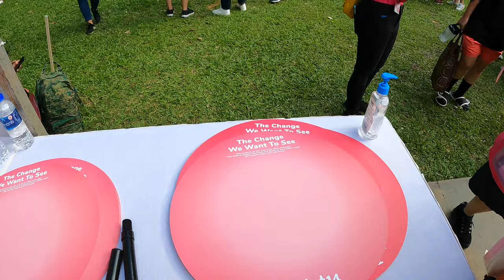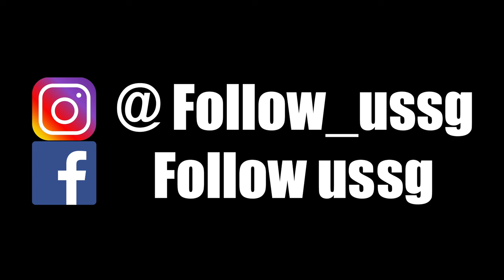Experience The Biggest Celebration of Love at Singapore's Pink Dot 14 in 2022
As it is a rather long video, we have provided timings to various segments that viewers might take a keener interest to view as follows:
32:22 Countdown
00:34 Queue to enter the park
02:04 "Trace Together" and ID Check Point
02:34 Security Check Point
03:58 Community Tents
06:10 Washroom Facilities:
08:26 Performances
12:07012:07 Community Speeches
36:28 Tips to enjoy Pink Dot

Follow Us as we give you a glimpse of how the Permanent Residents of Singapore and Singaporeans get together in the acclaimed Hong Lim Park with the Speaker's Corner, within the heart of Singapore to lend their support to the LGBTQIA+ community.

This video brings snippets of what happened at Pink Dot 14 for the benefit of those who were unable to attend the meaningful yet aweinspiring@pinkdotsg event.  Through this video, viewers get to see how people queue up to enter the event, have sight of the variety of community booths, enjoy the performances, and also listen in on the community speeches. We also provide some useful tips on how one might enjoy the event should they wish to attend subsequent Pink Dot events!

Our heartfelt and sincere gratitude to the sponsors and volunteers for making this event possible year after year. They have worked really hard to make this possible.

A most wonderful evening out championing for a very meaningful cause. "Where there's love, there's hope." ~ Follow Us xx